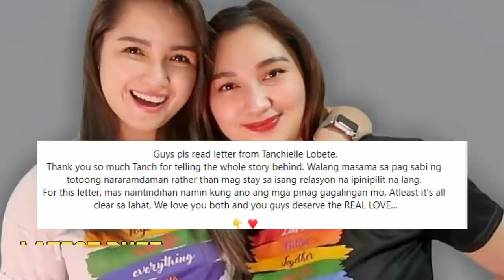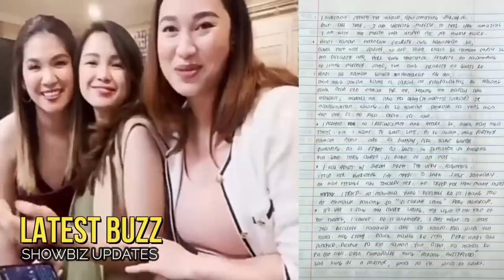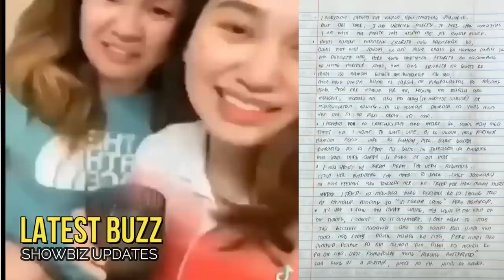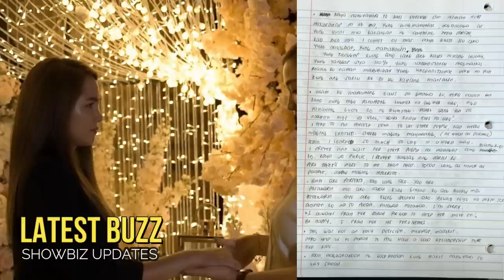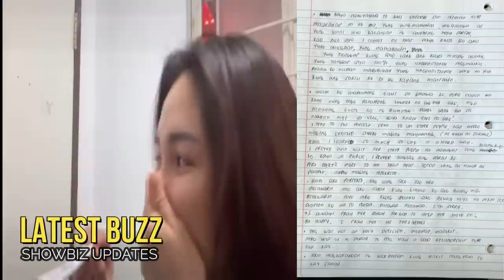🎯FINALLY!TANCH ng TEAM TARAH NAGSALITA NA!BINULGAR MGA PAGHIHIRAP SA PILING NI SARAH GARCIA!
🎬 🎤 🎧🔻   Finally , muling naglabas nang kaniyang pahayag ang kontrobersiyal na vlogger na si Tanch nang Team Tarah kaugnay pa rin sa hiwalayan nila ni Sarah…
Ikinagulat ng netizens at team tarah fans ang mga post ni Srah nang mga larawan ng mga handwritten notes na tila mga saloobin nito sa nangyari sa kanila ni sarn